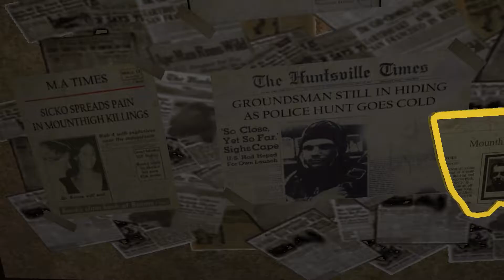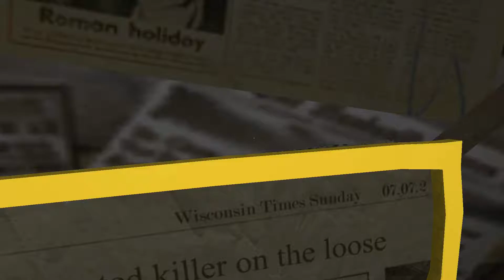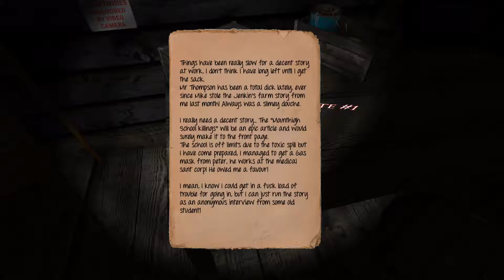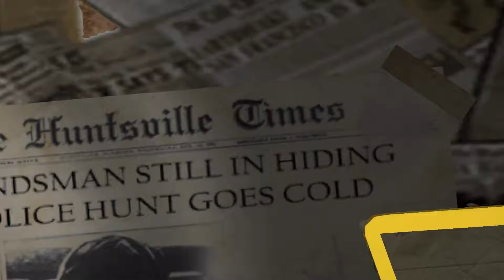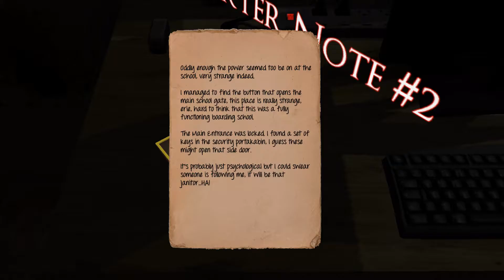Left Alone - Gameplay 2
Playing Left alone  a psychological horror game.